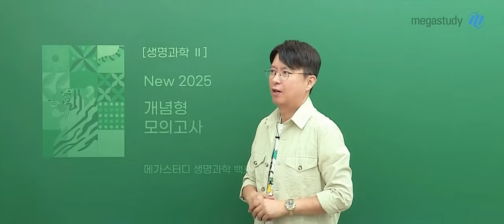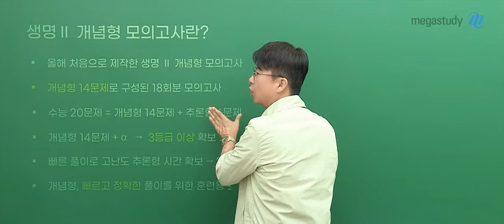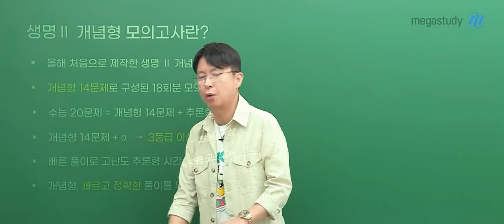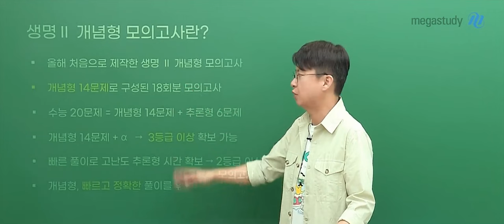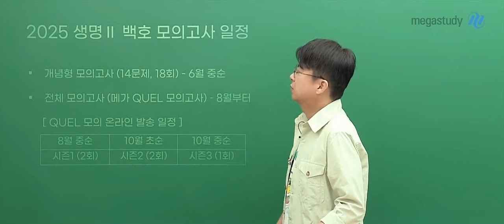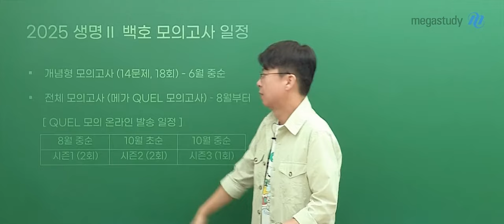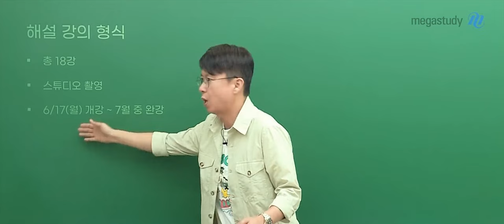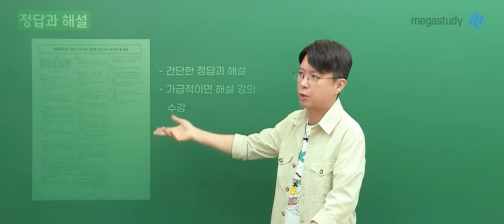[메가스터디] 생명과학 백호쌤 - 2025 생명과학ll 개념형 모의고사 OT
생명과학 백호 선생님의 2025 생명과학ll 개념형 모의고사 OT 영상입니다.